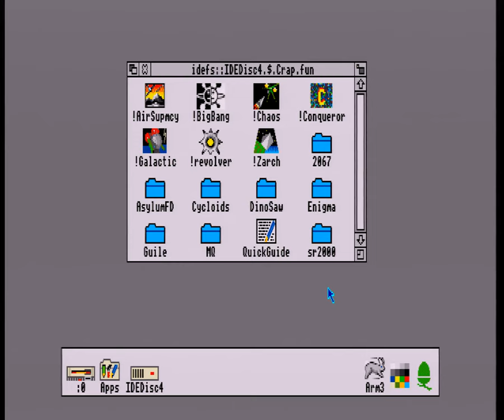Galactic Dan (1992) - Acorn Archimedes (ARM3 35Mhz) - Cache enabled vs. disabled performance test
REAL HARDWARE CAPTURE. Here is a demonstration of how the  game Galactic Dan (by Ian Holmes) runs on an ARM3 processor with cache both enabled (rabbit icon) and disabled (turtle icon). Disabling the cache makes the ARM3 run roughly at the same speed as an ARM2 8Mhz CPU, but not exactly the same. Still, it runs well enough that ARM2 optimized demos and games with smooth scrolling in them still run smoothly.

ABOUT 'GALACTIC DAN':
   Like Ixion, this game is pretty forward-thinking in its design and game mechanics relative to other first-person shooter (FPS) games of this time; it combines shooting with platforming (with elevation in 3D space before Doom made it popular) and light puzzle solving and hostage rescue in one game.
   The objective in each level/mission is to collect a number of hostages (the cyan snowman-looking figures) specified in the briefing and HUD by walking into them and then escape through the exit door before the timer reaches zero. If an enemy or the player shoots the hostage they will die, resulting in lost points and a harder game as you now lose one hostage that could have been rescued. There are two other weapons (aside from your standard blaster with infinite ammo) that can be collect throughout some missions to aid you in defeating hostiles, which come in various forms and varying mobility.
   In the graphical department, it also features the use of pre-rendered CGI sprites (before Donkey Kong Country made it popular) and a really long draw-distance to add to the sense of scale the environment has.

The footage has been captured from the analog RGB output of the Archimedes, digitized and scaled using the OSSC (Open Source Scan Converter) and captured using a Datapath VisionRGB-E1s PCI-Express capture card. The capture was then resized (upscaled) further to 2700x2160 pixels in VirtualDub2. Final compression was performed using HandBrake.

Specifications on the Acorn Archimedes computer:
- original Archimedes 440/1 motherboard (manufactured around mid-1989)
- ARM3 35Mhz processor (manufactured week 51 1989) on an upgrade board
- 4MBs of RAM
- The sound output has not been modified to remove the low-pass filter

0:00 - Cache Enabled
2:05 - Cache Disabled ("ARM2 Mode")